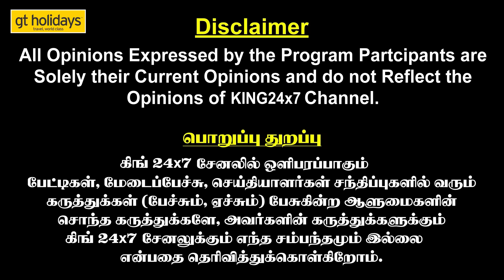அந்தத் தாய்க்கு Treatment -ஏ பண்ணல?Journalist Pandian Interview about Guindy Doctor Stabbed | GH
அந்தத் தாய்க்கு Treatment -ஏ பண்ணல?அரசு மருத்துவர்களின் அடாவடி..! Journalist Pandian Interview about Guindy Doctor Stabbed | GH | Vignesh | King24x7